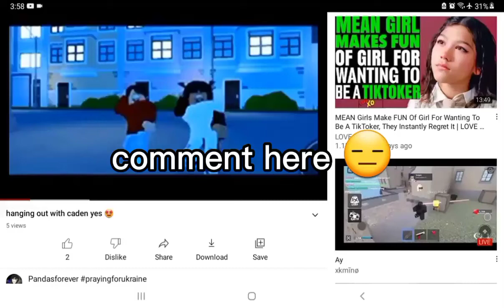March 23, 2022